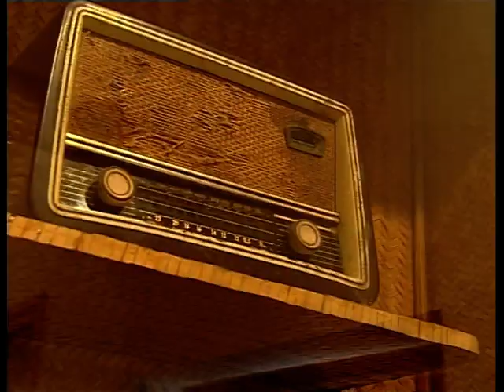الرابعة والناس21/12/2014 ج1